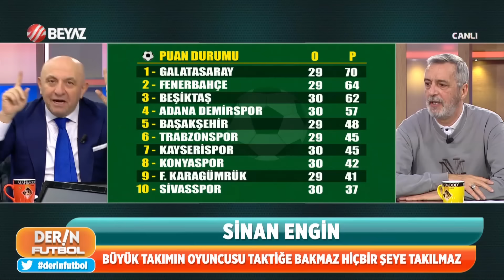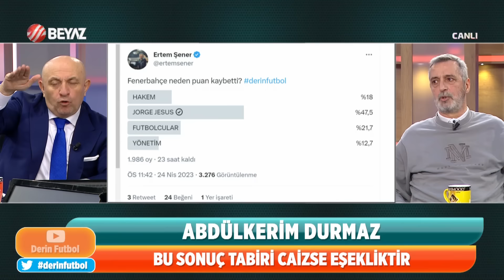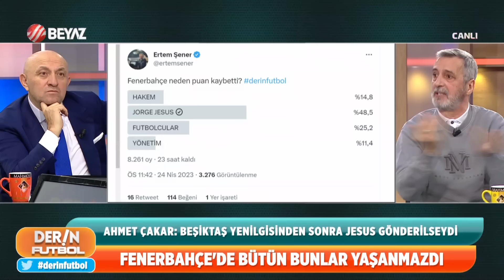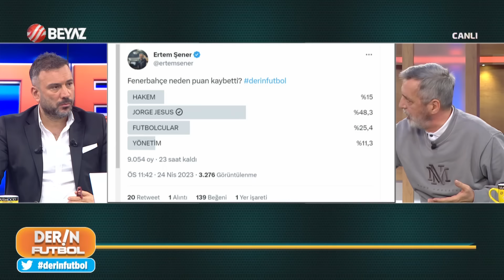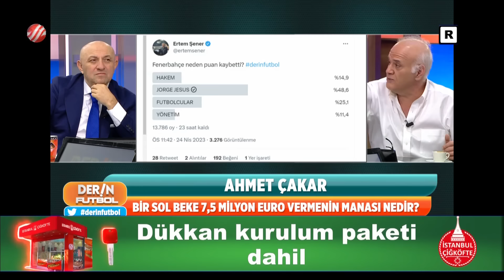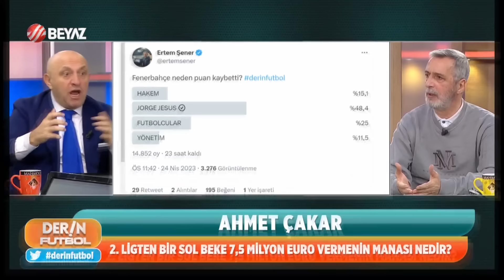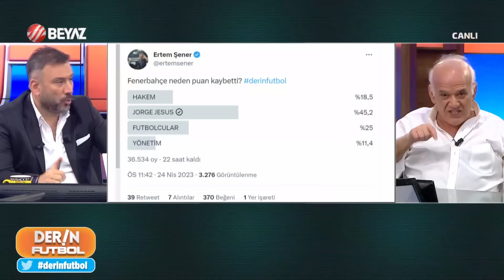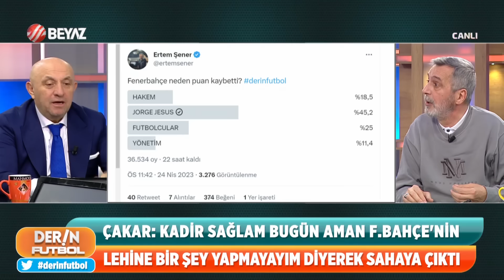Derin Futbol 24 Nisan 2023 Tek Parça / Fenerbahçe 3-3 İstanbulspor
Spor Toto Süper Lig'in 31. haftasında Fenerbahçe sahasında İstanbulspor'la 3-3 berabere kaldı.